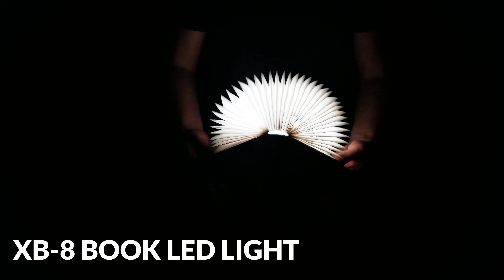ZEUSS XB-8 BOOK LED LIGHT Lightweight, Rechargeable, Foldable, 15 hours Battery, Atmo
Bring atmosphere to every occasion, the ZEUSS XB-8 a design lamp in book format. This inovative book lamp is foldable, compact, lightweight has a light output of 250 lumens, gives up to 15 hours of light, has a rechargeable lithium battery, can easily be charged via Micro USB and can be transformed into a hanging lamp thanks to the magnets in the cover !

Camping, garden party, late night barbecue in the park?
The applications for the XB-8 are infinite. The unique design and the magnets in the cover ensure that you can hang / place the XB-8 in any possible position. See our XB-8 video to get more inspiration, for the video search for ZEUSS XB-8 on Youtube.com.

Easy charging.
Thanks to the built-in 2,000-mah lithium battery you have up to 15 hours of light so you will not get lost in the dark. And if that does happen, you can easily charge the XB-8 via Micro USB with the supplied micro USB cable. We have also opted for LEDS with a color temperature of 4000 Kelvin, which ensures a pleasant light color.

The ZEUSS XB-8 booklight combines usability with design , this makes the XB-8 indispensable for indoors and outdoors.